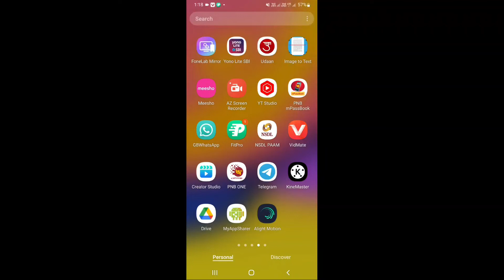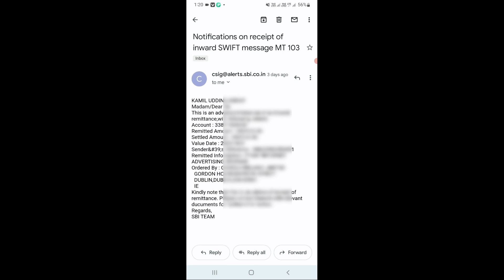Notifications on receipt of inward SWIFT message MT 103 || adsense payment not received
Notifications on receipt of inward SWIFT message MT 103

MT103 document
MT103 SWIFT message format PDF
SWIFT MT103 format specifications 2020
MT103 sample file download
swift mt-103
MT103 format example
SWIFT MT103 format HSBC

adsense payment not received